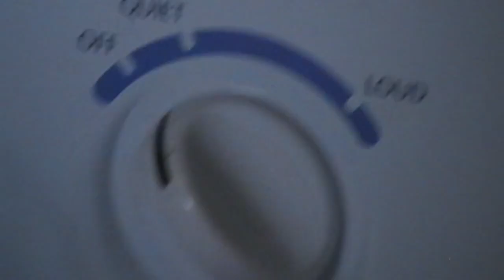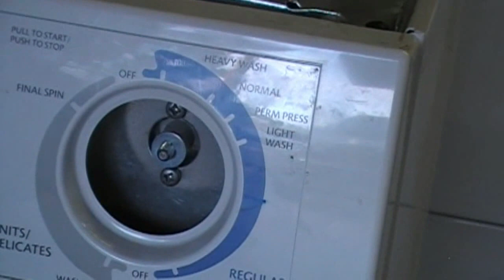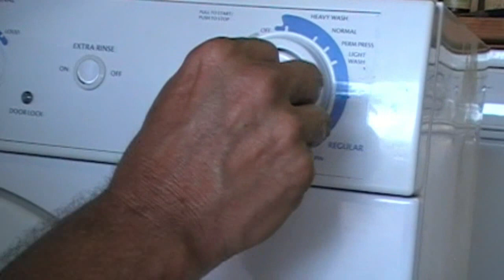How to Replace Wash Machine Switch Timer - Frigidaire Clothing Washer Part Two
Click on this link for more information about home building and repairs.

This really is a job you can do yourself, but I would imagine an appliance repair person wouldn't charge much to replace it, anyway. However, you probably wouldn't be reading this, if you weren't looking for another job around the house.

This timer controls most of the operations of the washer. Water level, tub filling and emptying, length of cycles, and cycle setting sequences.

This part works with the following brands, Frigidaire, Gibson, Kelvinator, Kenmore, Tappan & White-Westinghouse.

Part number - 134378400 this is the wash machine timer that was replaced.